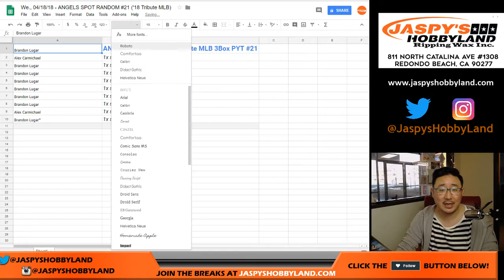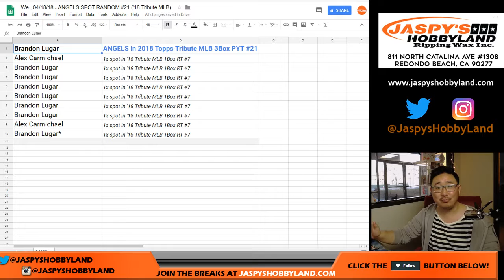We., 04/18/18 - ANGELS SPOT RANDOM #21 ('18 Tribute MLB)